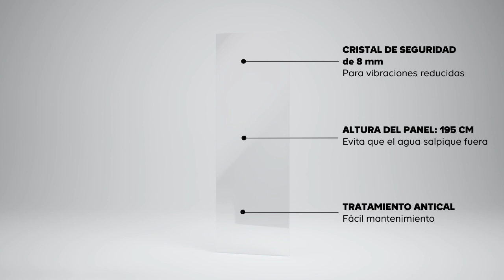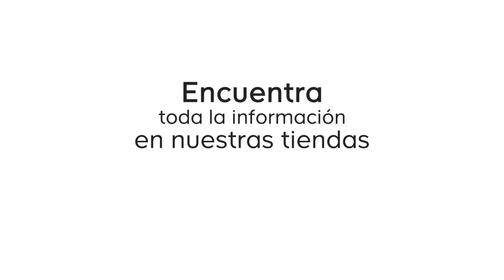Mamparas de ducha BELOYA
Conoce la gama de mamparas BELOYA - la solución funcional que se adapta a tu cuarto de baño. Descubre la versatilidad de BELOYA!